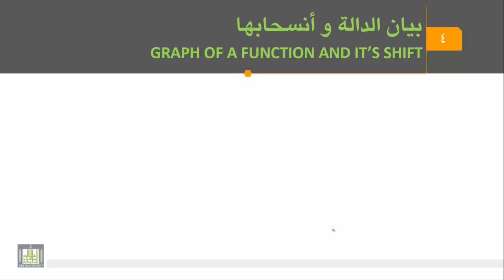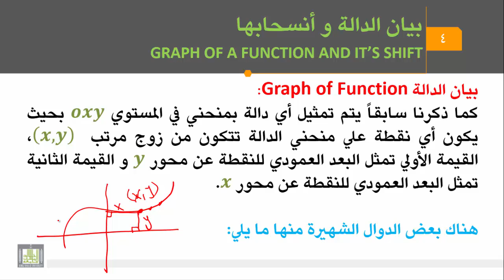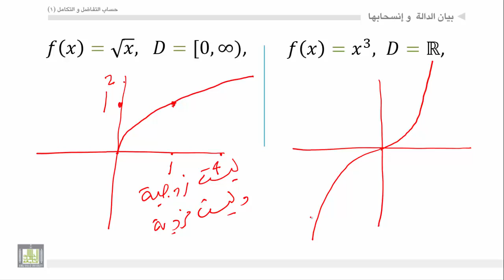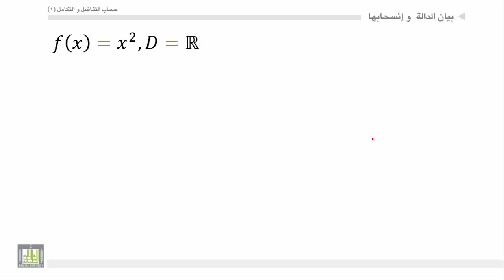حساب التفاضل والتكامل - الوحدة 2 : بيان الدالة - 1 - Graph of function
المقررات المفتوحة
بيان (شكل- رسم) بعض الدوال الشهيرة.